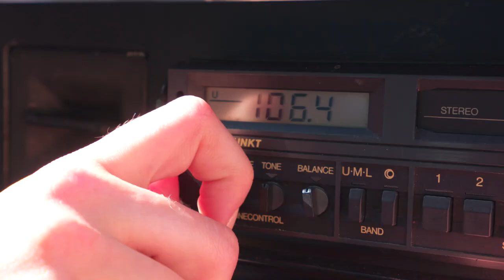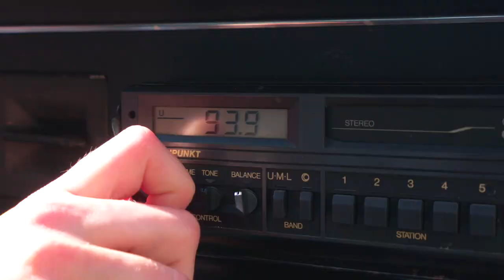Guilty Pleasure Deluxe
Leuke band met alle bekende (foute) hits, voor een geweldige feestavond! Altijd feest met deze geweldige muzikanten! kijk voor meer informatie op